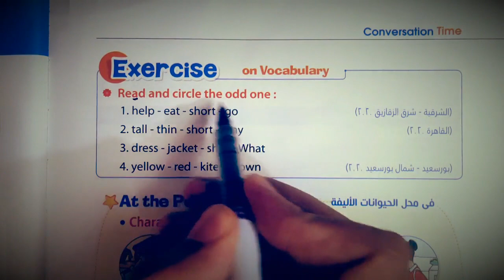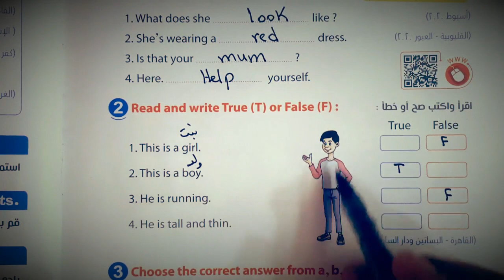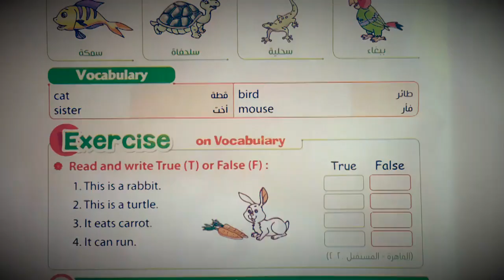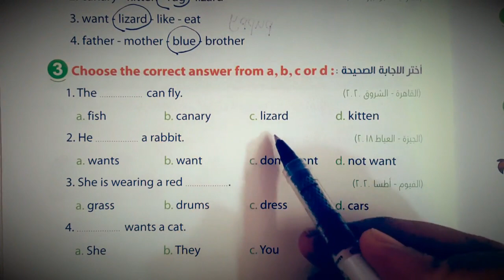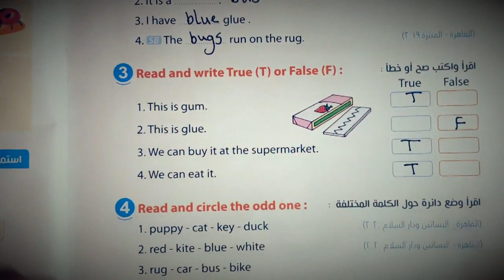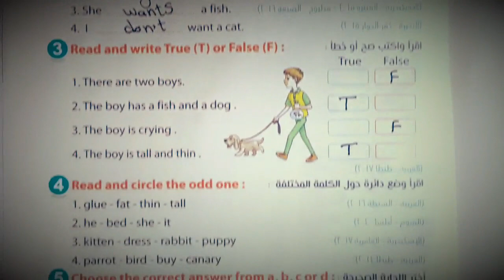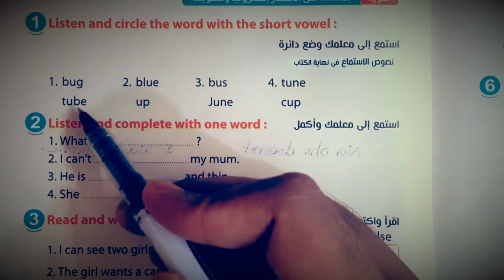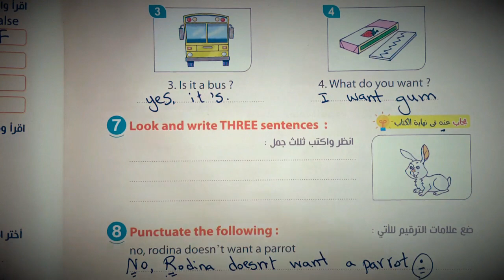حل كتاب المعاصر انجليزي رابعة بتدائي الترم الاول 2021 الوحدة الاولي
@connect-online ان شاء الله في الفيديو دا ابسط شرح وحل اسئلة كتاب المعاصر ل منهج الصف الرابع الابتدائي انجليزي الترم الاول 2021 الوحدة الاولي at the pet shop ل منهج رابعة ابتدائي time for English بطريقة رائعة